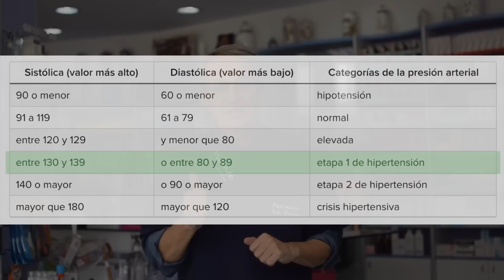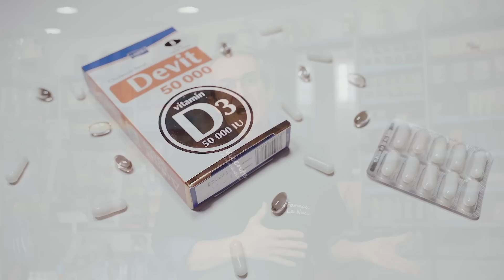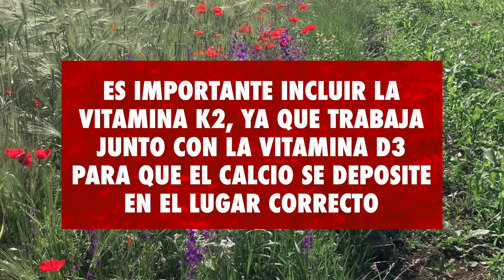6 SUPLEMENTOS PODEROSOS para reducir la PRESIÓN ARTERIAL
Si estás luchando con la presión arterial alta, asegúrate de ver este video para descubrir cómo puedes reducirla de forma natural con estos 6 suplementos efectivos y seguros.

00:00 Introducción:
00:54 Consecuencias de la hipertensión
01:31 ¿Qué causa una presión arterial alta?
04:11 6 mejores suplementos para reducir la presión arterial
04:33 Vitamina D3 con K2
05:43 Vitamina B3 (niacina)
06:24 Potasio y Magnesio
07:34 El Ajo
08:29 Vitamina E (tocotrienoles)
09:22 Vinagre de Sidra de Manzana (Ácido acético)
10:15 Comprueba tu tensión en la farmacia
10:32 Preguntas finales

En el programa de hoy voy a hablaros sobre la presión arterial alta y cómo puedes tratarla de forma natural. La presión arterial alta puede ser muy peligrosa, ya que puede desencadenar problemas graves en el corazón y los vasos sanguíneos.

Una de las principales causas es tener niveles altos de insulina en sangre. Esto puede suceder si comes demasiadas comidas al día o comes demasiados carbohidratos refinados, como azúcar, refrescos, pan, pasta, cereales y pasteles. También puede ser causada por una falta de potasio en la dieta.

Otra causa de la hipertensión es el estrés, ya que cuando estamos estresados, nuestras glándulas suprarrenales liberan cortisol, una hormona que puede aumentar la presión arterial. También es importante hacer ejercicio regularmente para mantener el músculo cardíaco fuerte y saludable.

Además, también hay algunas deficiencias de vitaminas y minerales que pueden contribuir a la hipertensión, como las deficiencias en magnesio o vitamina D.

Por suerte, hay algunos suplementos que puedes tomar para tratar la presión arterial alta de forma natural.

Los 6 mejores suplementos para reducir la presión arterial de forma natural:

1. Vitamina D3 con K2
2. Vitamina B3 (niacina)
3. Potasio y Magnesio
4. El Ajo
5. Vitamina E (tocotrienoles)
6. Vinagre de Sidra de Manzana (Ácido acético)

Cada uno de estos suplementos actúa de manera diferente para ayudar a reducir la presión arterial, pero todos son efectivos y seguros de usar.

Os explico cómo funciona cada suplemento, las mejores formas de tomarlo y las dosis recomendadas. Además, también os diré algunos alimentos ricos en estos nutrientes que puedes incluir en tu dieta para obtener los mismos beneficios.

Recuerda que, junto con tomar estos suplementos, también es importante seguir una dieta saludable, hacer ejercicio regularmente y reducir el estrés para lograr una presión arterial sana.

Información legal.
Vídeo de grabación propia.